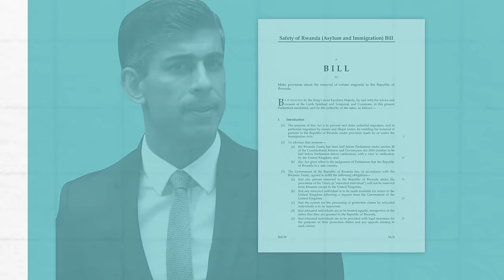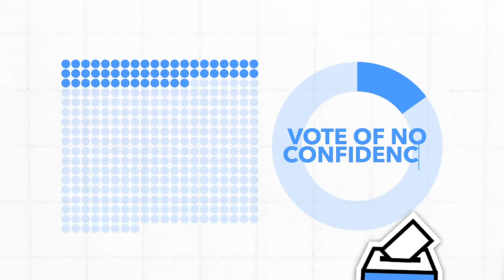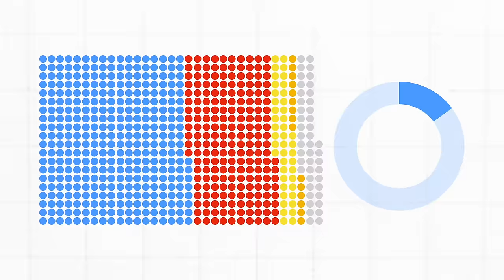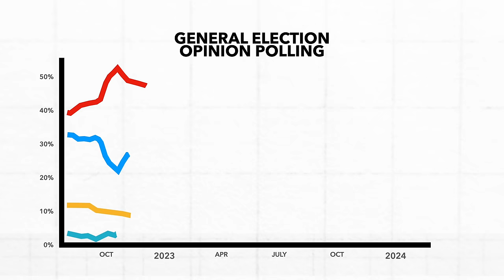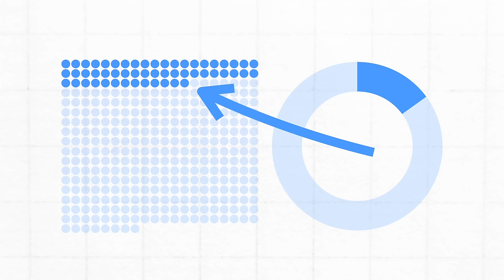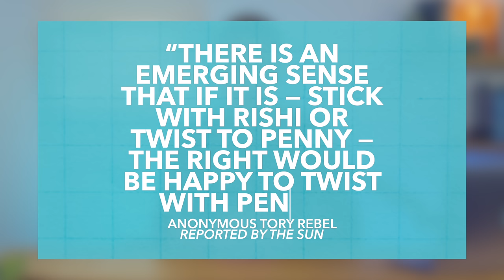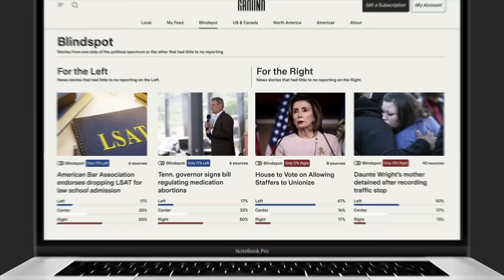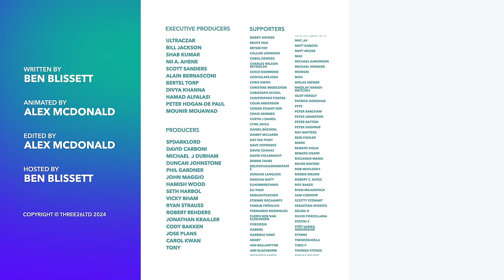How Mordaunt Could Replace Sunak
Persistently poor polling has left Sunak struggling to maintain party unity, with rumours now circling that backbenchers want to replace him ahead of the next election. So in this video, we explain how this could happen and who is lined up to replace him.